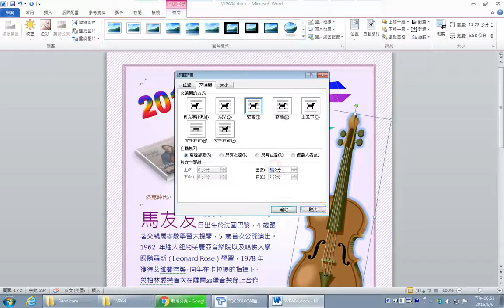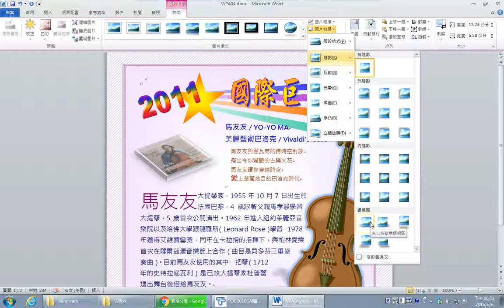404 2 5